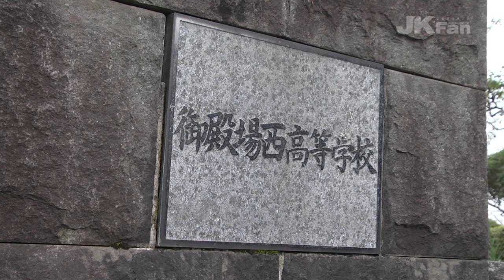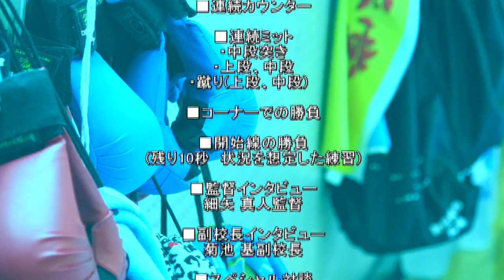Gonishi Mind and Practice System - 御西マインドと練習体系[Lesson]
Climb to the top !

Gonishi Mind & practice system - ingenious state-of-the-art training!

てっぺんに登る！ 独創的最新式トレーニング

第41回インターハイ（2014）で、男女アベック団体組手優勝という偉業を成し遂げた「御殿場西高校空手道部」。
研究を重ねた世界標準のメニュー、アイデアが詰まった練習アイテム、そして苦しいときも笑顔で乗り越えるチームワーク。「御西マインド」は遂に“てっぺん”へと登りつめた！！
最新式トレーニングの紹介他、後半には元日本代表・松久功氏、競技の達人こと月井新氏、そして細矢真人監督とのスペシャル対談を収録。